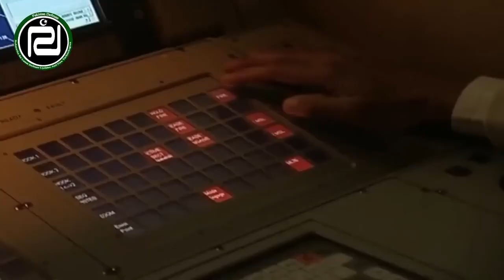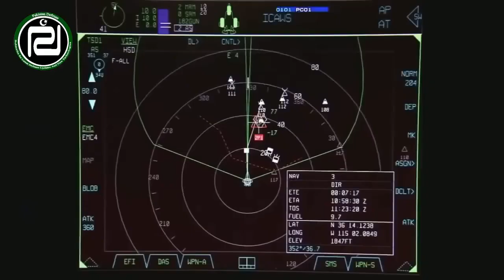Big News China gave Pakistan dangerous weapons How dangerous are these weapons